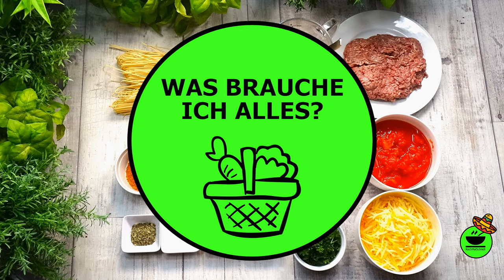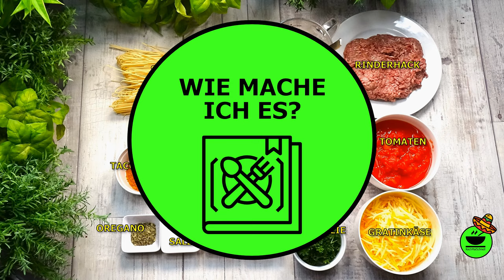Beste Mexikanische Taco 🌮 Spaghetti 🌶️die ich je gemacht habe!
Mexikanische Taco 🌮 Spaghetti 🌶️sind ein wunderbares One Pot Gericht, das die mexikanische Küche zu euch holt und dazu noch wirklich günstig und nahrhaft ist. Den Schärfegrad könnt ihr selber bestimmen, aber ein bisschen Bums muss es schon haben, finde ich. Dazu ist es auch noch handwerklich einfach, ein Rezept, dass auch Kochanfänger schaffen, ich verspreche es! Das Gericht lässt sich außerdem prima in der Mikrowelle am nächsten Tag etwa im Büro wieder aufwärmen.

Kochmalschnell - Einfache Rezepte, die jeder kochen kann! Ihr findet alle Rezepte auf meiner Seite. Hier ist der direkte Rezeptlink:

00:00 Start
00:14 Rezeptbeschreibung
00:40 Was brauche ich alles?
01:16 Wie mache ich es?
01:30 Zwiebel
01:49 Paprika
02:22 Knoblauch
02:47 Chili
03:17 Petersilie
03:32 An die Pfanne
04:12 Gemüse zum Hack
04:30 Tomatenmark
04:33 Gewürze
05:20 Petersilie
05:36 Tomaten
05:56 Brühe
06:15 Nudeln
08:08 Käse
08:39 Hat es geklappt?

___________ *Küchengeräte* 🍲 ___________

___________ *Küchenutensilien* 🔪 ___________